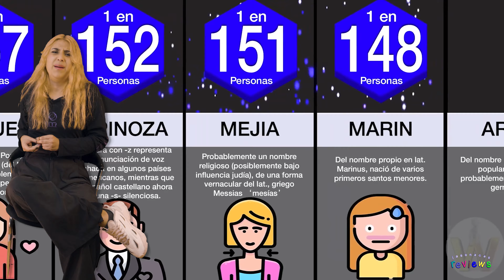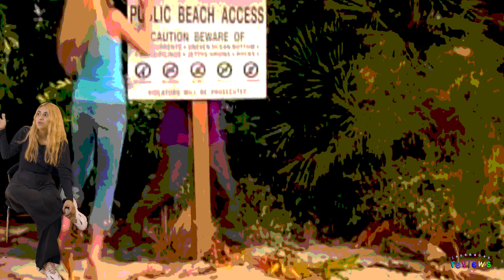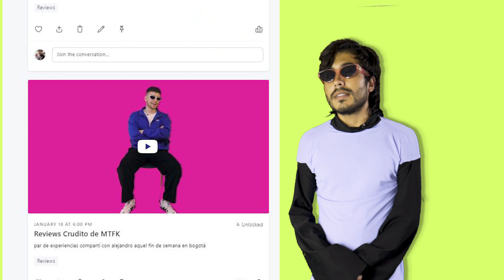MÍSTICA sobre CASARSE y ZAPPING ZONE y CLONACIÓN y más / Reviews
definitivamente hay que resignificar los valores del matrimonio, la ternura y tener el mismo apellido dos veces

ayúdenme a seguir mi sueño

-\-\-\-\-\-\-\-\-\ redes -\-\-\-\-\-\-\-\-\

-\-\-\-\-\-\-\-\-\ para negocios/contacto -\-\-\-\-\-\-\-\-\